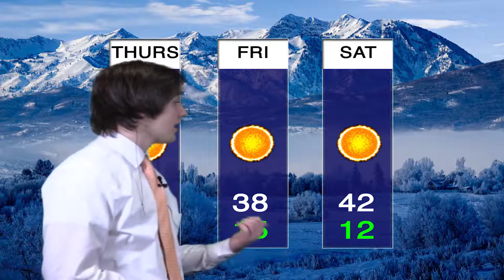RHS News 12 7 17